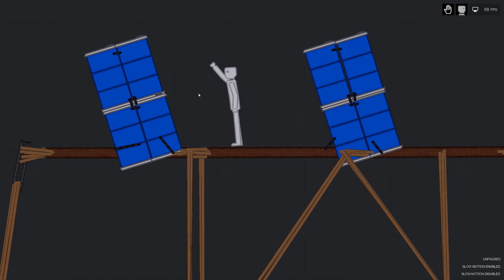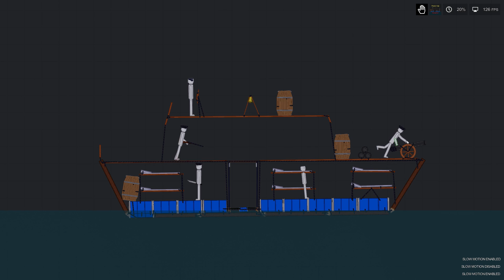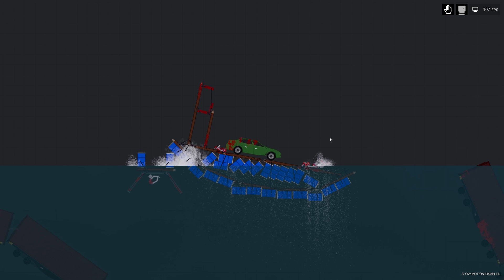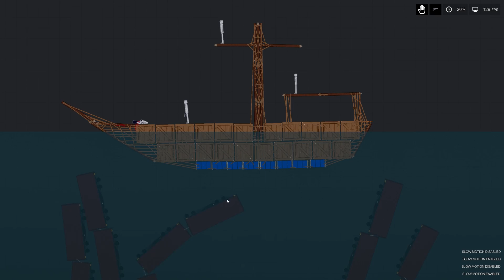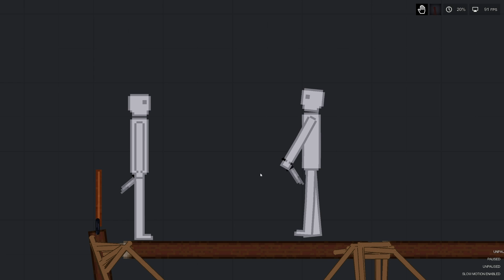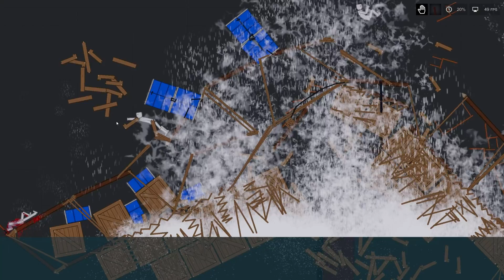People Playground / The Kraken destroys Human Ships (1)